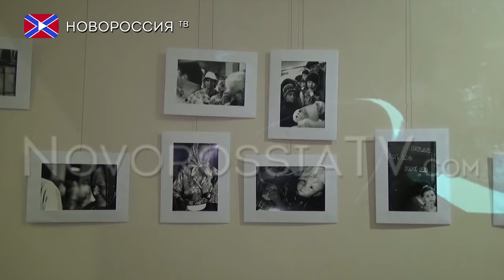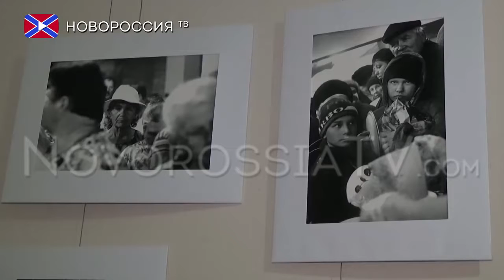"Пища жизни в лицах" Новороссия ТВ